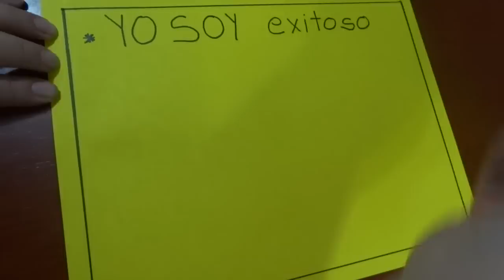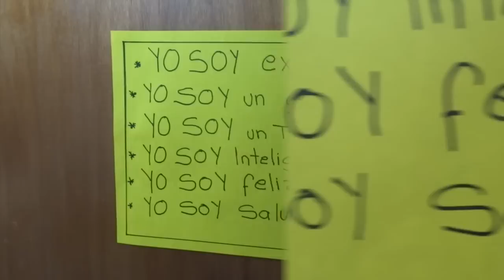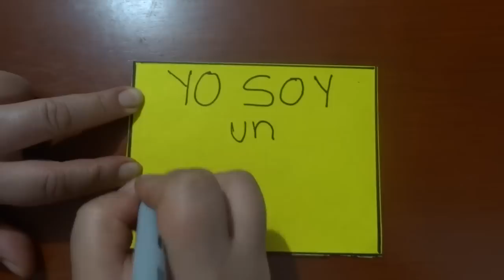COMO ALCANZAR EL EXITO el poder del YO SOY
HOY VIDEO DE UN PASO IMPORTANTE PARA ALCANZAR EL EXITO. El poder del YO SOY. COMO PROGRAMAR LA MENTE PARA SER EXITOSO.